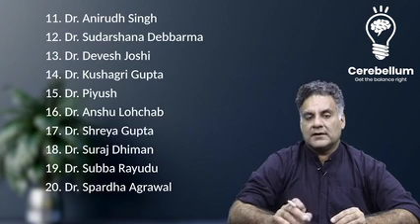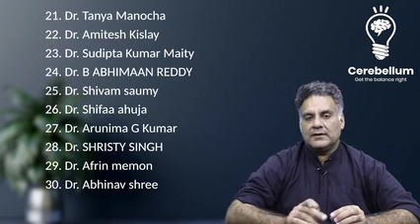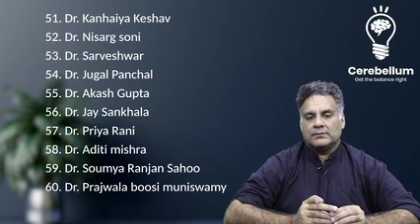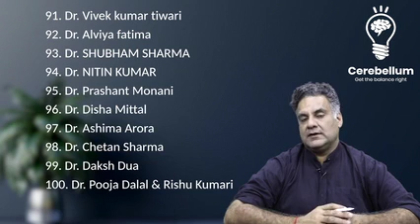Cerebellum academy: 100 students to get full refund